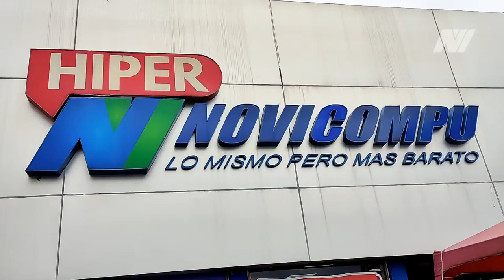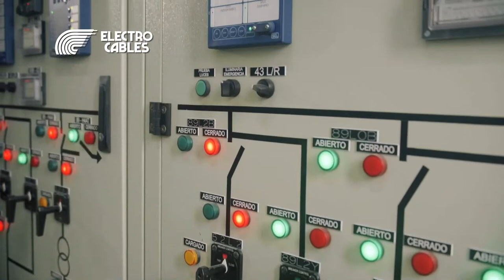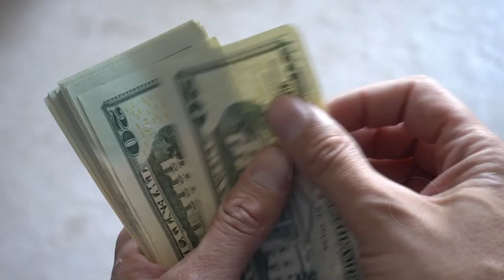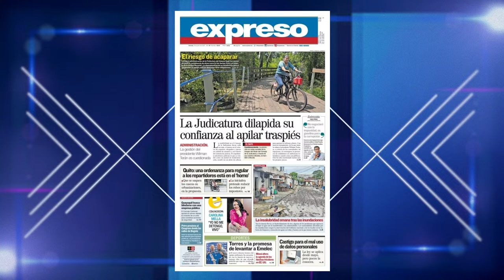Vera A Su Manera! -POLÍTICA Y PRIORIDADES DE SEGURIDAD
VASM |  POLÍTICA Y PRIORIDADES DE SEGURIDAD con Carlos Vera.
INVITADO Y PANELISTAS:
-  General (sp) Wagner Bravo Secretario de Seguridad Pública.
- Crnl.  Mario Pazmiño, Consultor Internacional en Seguridad y Defensa.
- Abg. Francisco Estupiñán – Abogado Penalista